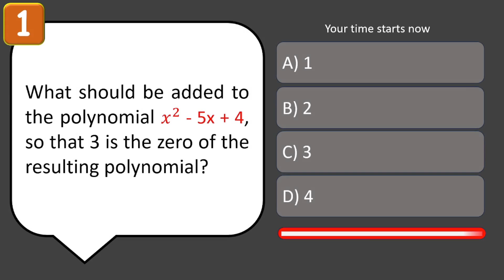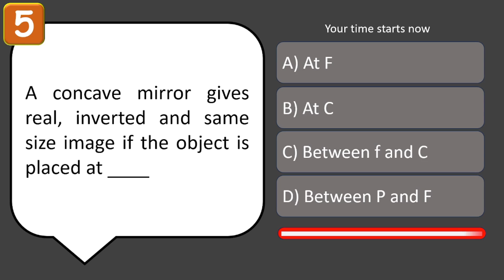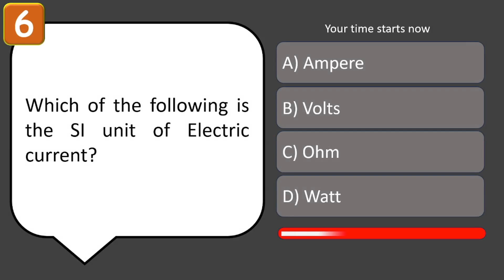Superfast9 MCQs | Most Important | Mathematics | Physics | Chemistry | Class 10 | CBSE | Telangana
Superfast9 MCQs @goodbricks9 | Class10 | Mathematics | Physics | Chemistry